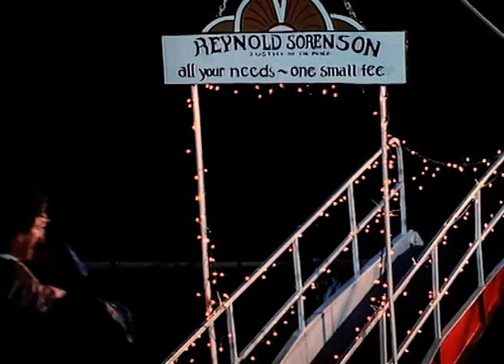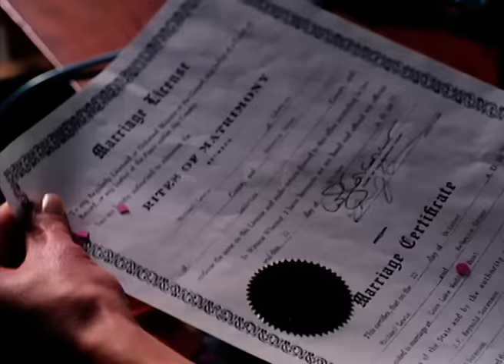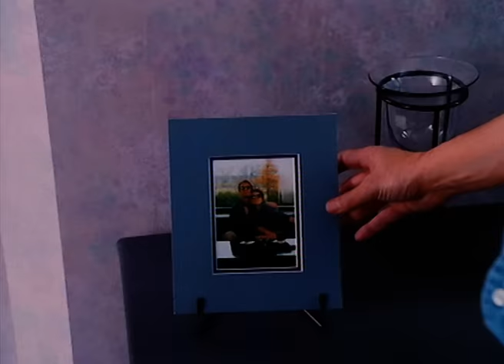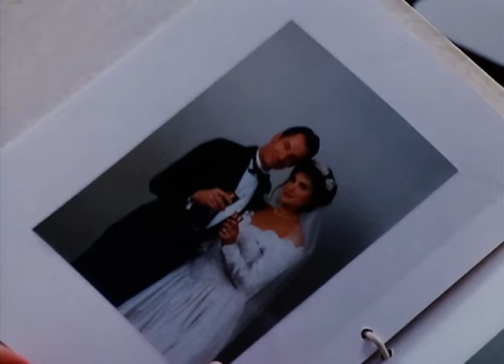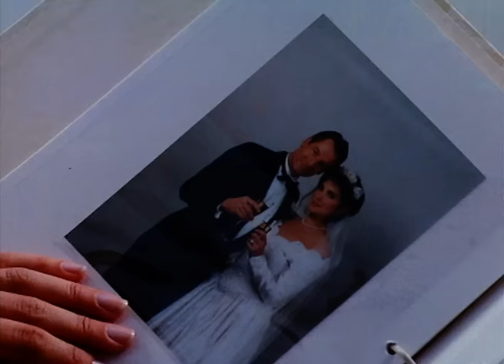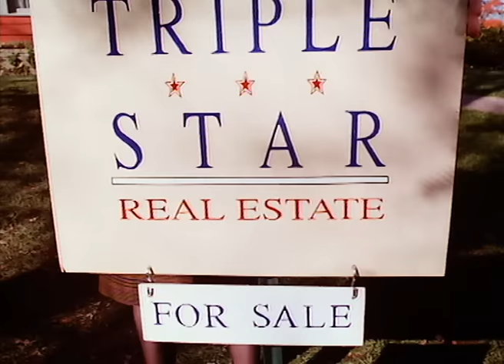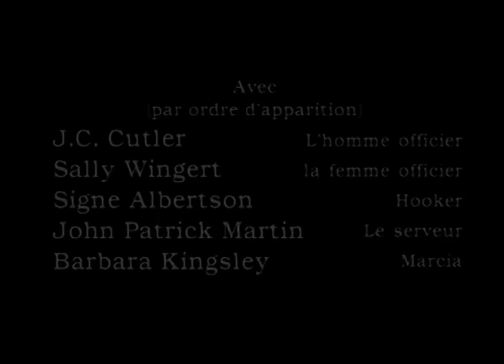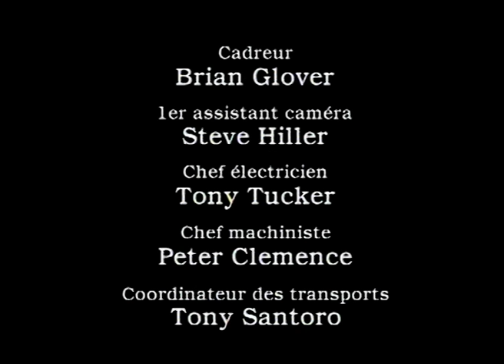Double Passion (1994) | Film Complet en Français | Connie Sellecca | Perry King | Patricia Clarkson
Regardes Double Passion (1994) on @CinemaPourToi
Basé sur une histoire vraie, ce récit relate l'histoire d'une femme partagée entre deux hommes qui l'aiment passionnément et lui procurent des sensations différentes. L'un d'eux lui offre un amour passionné, tandis que l'autre lui apporte un sentiment de sécurité. Tous deux se prétendent être son mari, simultanément. Un cas de bigamie qui ne pouvait demeurer éternellement secret. Ce film met en vedette Connie Sellecca, Perry King, la candidate aux Oscars Patricia Clarkson et A Martinez.

Titre original: She Led Two Lives (1994)
Stars: Connie Sellecca, Perry King, Patricia Clarkson, A Martinez
Réalisateur: Bill Corcoran